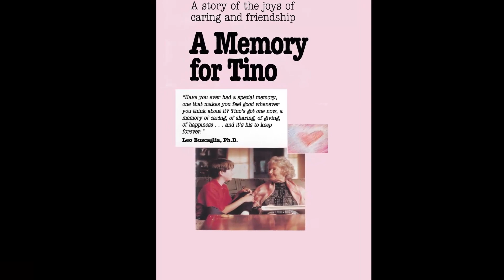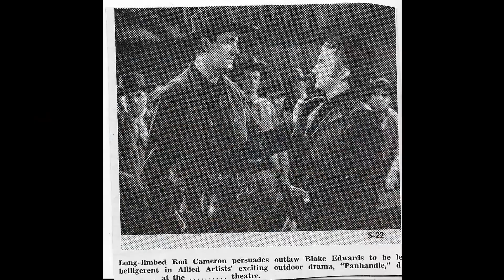Her Scandalous Affair Forced Her to Flee the Country in a Desperate Bid to Escape the Law!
Hello and welcome to Elegant Elders! Get ready to embark on a journey of excitement and wonder with our latest video, 'Her Scandalous Affair Forced Her to Flee the Country in a Desperate Bid to Escape the Law!'. From ancient ruins to modern marvels, prepare to be amazed!